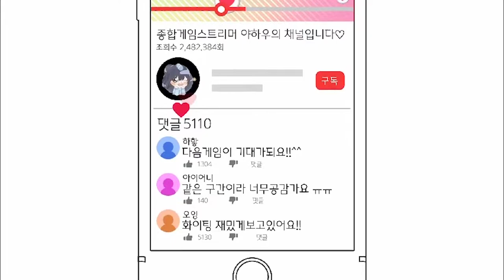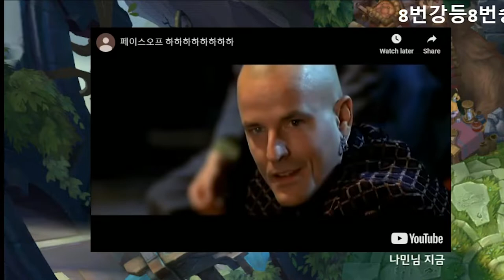어메이징 브론즈_이게 브론즈지!!